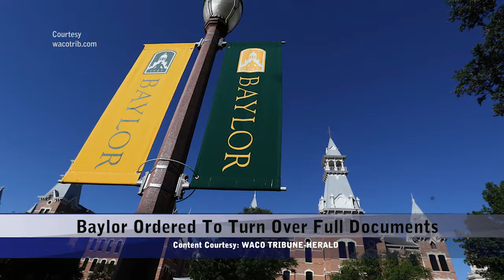Monday, July 31, 2017 - Update 3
Topics: Baylor Must Turn Sex Assault Reports, Heat Causing Main Breaks